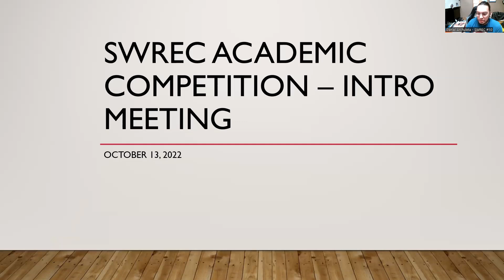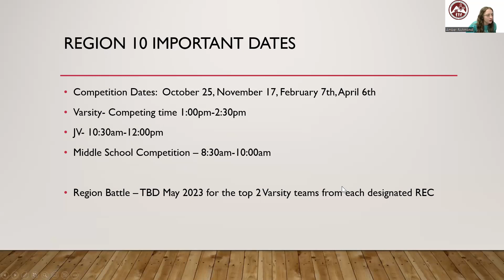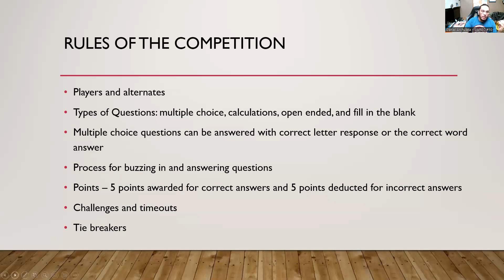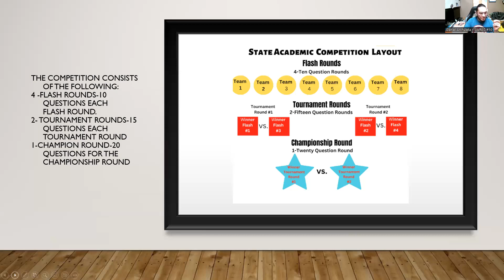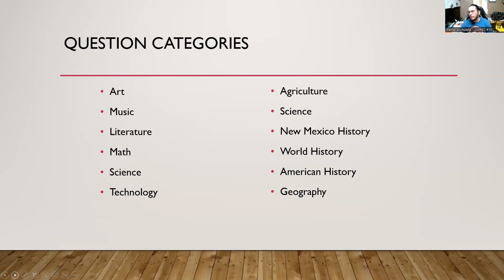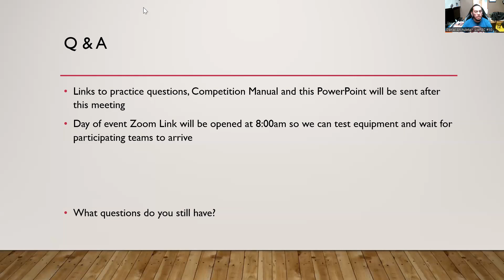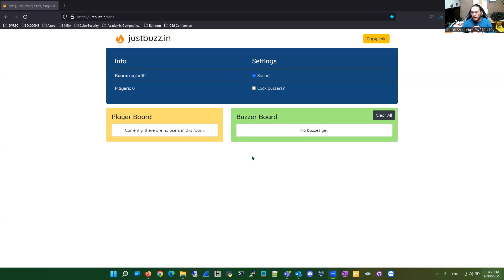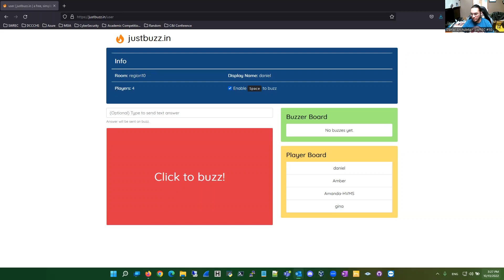Academic Competition Zoom 1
1st meeting with information about the Academic Competition for Fall 2022